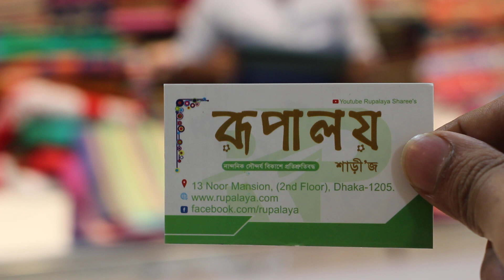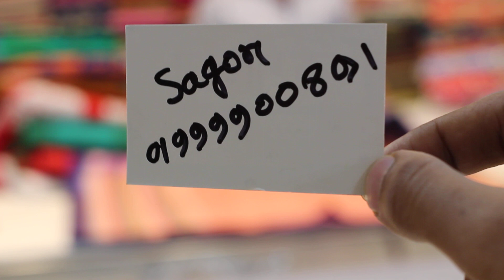মাএ ৫৫০ টাকায় 😱 টাঙ্গাইল তাঁতের শাড়ি কিনুন পাইকারি দামে